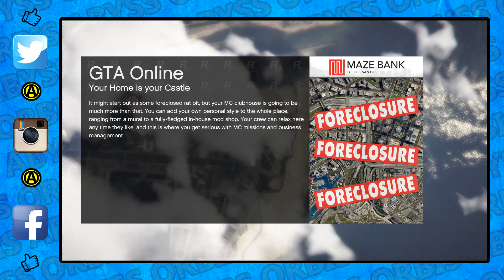WINGE BUCKET | Rocket League